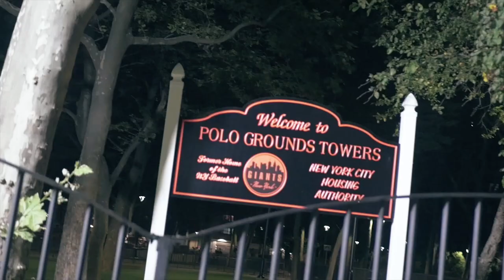JBG Kel - New Sh*t ( OFFICIAL MUSIC VIDEO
JBG The Label Present 16 Year old "JBG Kel" From Polo Grounds Harlem NYC